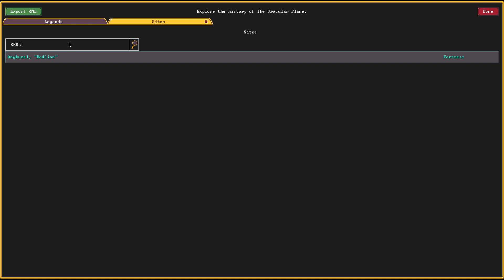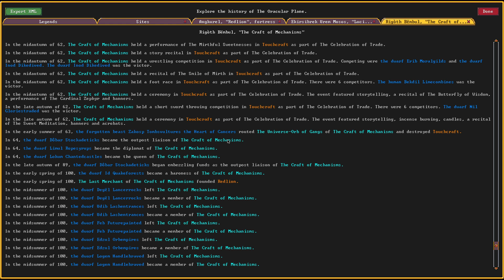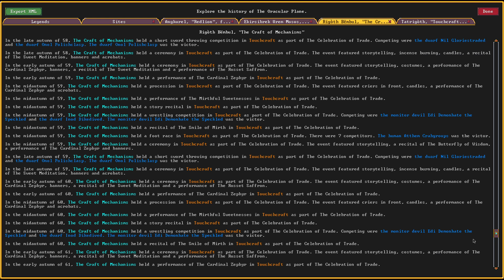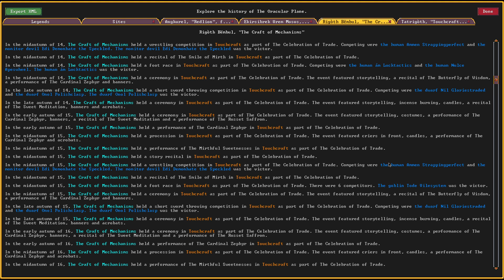Retiring Redlion - Dwarf Fortress Pub Fort (Episode 28)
'Dwarf Fortress' is a simulation game released in 2006, in which the player manages a colony of dwarves. The game takes place in a procedurally-generated world and features complex systems for resource management, construction, combat, and diplomacy. The game is known for its steep learning curve and its detailed and immersive gameplay. Despite its challenging nature, 'Dwarf Fortress' has developed a dedicated following and has been praised for its depth and complexity.